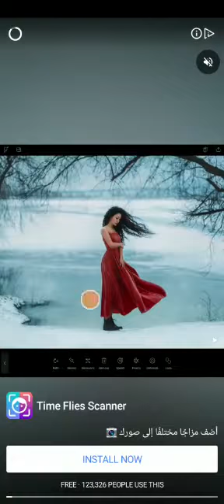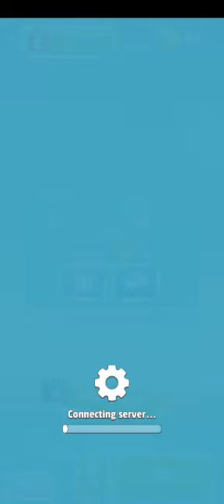FLIP DIVING # PART 3 # SARFARAZ ALI GAMING